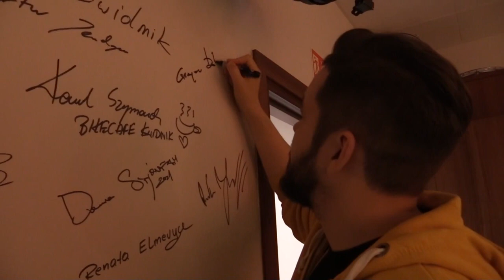Grzegorz Dolniak - stand up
💬Gościem nowego odcinka Świdnik.TV jest Grzegorz Dolniak, szczeciński komik, który zaprezentował w Miejskim Ośrodku Kultury program „Sztuka relaksu”.

💁‍♀️Rozmowę prowadziła Anna Ekiert.